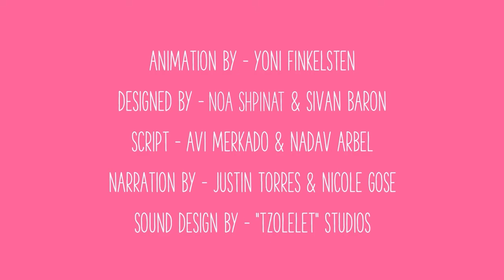Ce este hărțuirea sexuală?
HărţuireaSexuală este un tip de bullying (agresiune) menită să rănească sau să intimideze pe cineva. Dacă ţi se întâmplă, vorbeşte cu cineva în care ai încredere, de exemplu un părinte, un membru al familiei, profesor, părintele unui prieten sau vecin. Dacă prima persoană cu care ai discutat nu întreprinde nimic, spune-i unei altei persoane în care ai încredere. Continuă să spui adulţilor în care ai încredere până vei obţine ajutor.
Facem ca educația sexuală să fie mai puțin jenantă. Informații reale în videoclipuri animate și amuzante care îți oferă toate răspunsurile pe care vrei să le știi cu adevărat despre sexualitate, corpul tău și relații. Vizitează-ne la Facebook
Aceasta adaptare a fost coordonată de CIDSR în parteneriat cu Karolinska Institutet în cadrul proiectului „Îmbunătățirea accesului la informații incluzive despre sexualitate și drepturile sexuale: abordare bazată pe artă”, finanțat de Swedish Institute.